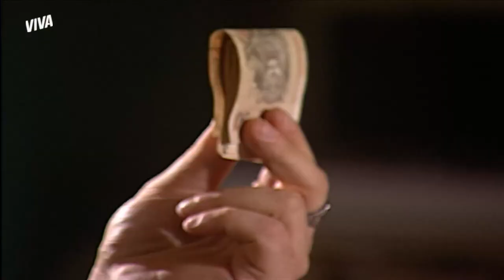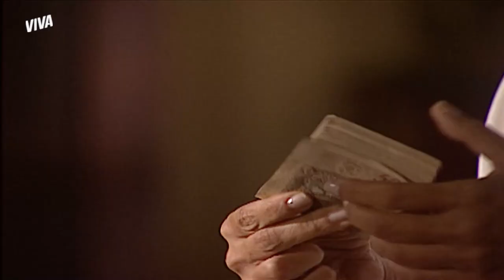LETÍCIA MANDA UM RECADO PREOCUPANTE PARA XISTUS | ERA UMA VEZ | MELHOR DO DIA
Agora que descobriu que Maneco tinha sido enviado por Xistus, Letícia não deixa barato e diz a ele que, se Xistus não procurar por ela, ela mesma vai até Nova Esperança. E agora? Venha saber cada detalhe dessa história em EraUmaVezNoVIVA!

Capítulo 93, dia 21 de abril de 2021, quarta-feira.